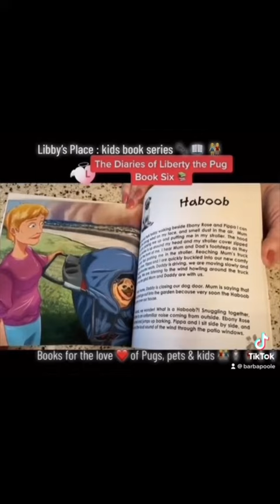kids book series: Liberty 🌈 🌟 “The Diaries of Liberty the Pug” Written with love ❤️ fun, caring.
Ten wonderful books sharing Liberty’s journey with you.
Liberty, my beloved and beautiful small blind pug.
Liberty forevermore the Mighty voice for the Voiceless.
Teach the children well.
Three pugs, family, friends, caring, sharing, adventures.